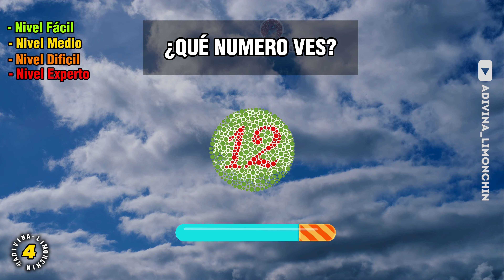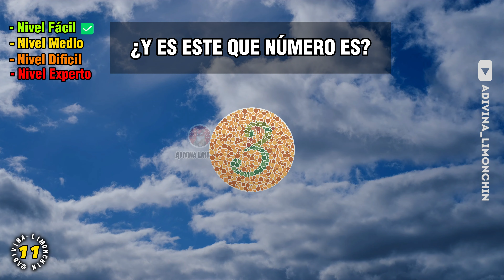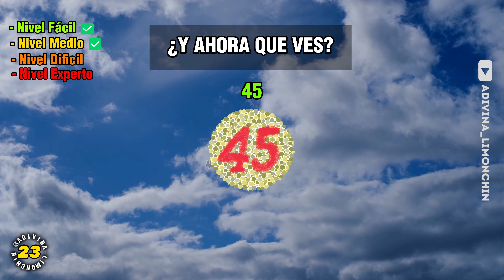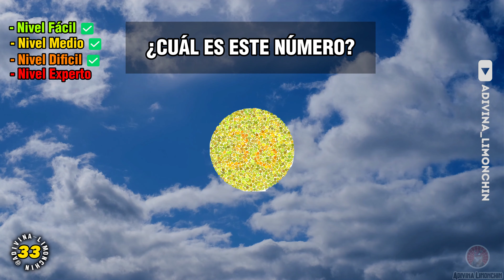¿Qué tan buenos son tus ojos? | Test de Daltonismo | Test de visión | Trivia😼🧠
¡Hola a todos! ¿Qué tal están?😸🤚
 Hoy vamos a hablar sobre el daltonismo, una condición visual que afecta la capacidad de distinguir colores. ¿Sabías que en la actualidad, una de cada diez personas sufre algún tipo de ceguera al color? Es más común de lo que se piensa.

El daltonismo puede manifestarse de diferentes maneras. Algunas personas tienen dificultades para distinguir el rojo y el verde, mientras que otras pueden tener problemas con otras tonalidades. Incluso en casos más graves, la visión puede reducirse al blanco y negro.

Lo fascinante es que el daltonismo puede ser congénito o adquirido, a veces como resultado de una lesión cerebral en la infancia. Incluso puede presentarse de repente años después.

Ahora, vamos a hacer algunas pruebas para determinar si tienes daltonismo o una visión normal. ¿Están listos?

¡Bienvenidos/as a nuestro canal de trivias con Adivinalimonchin!😼🧠

Test de Visión
Aprende y juega
Trivia
Preguntas y respuestas
Preguntados
Prueba de vision
Test de inteligencia
Juegos mentales
Quiz
Aprendizaje Gratis